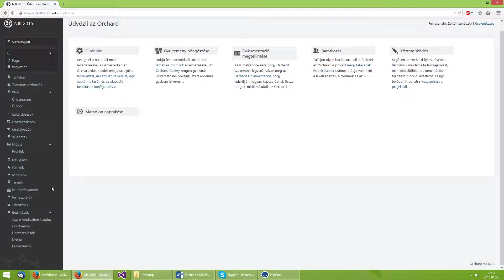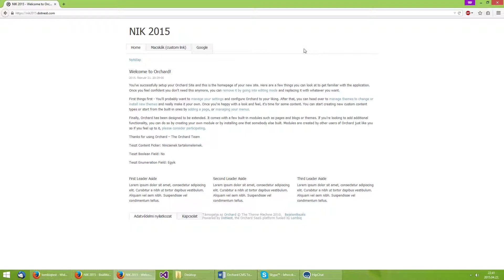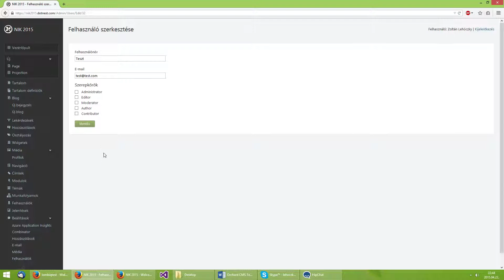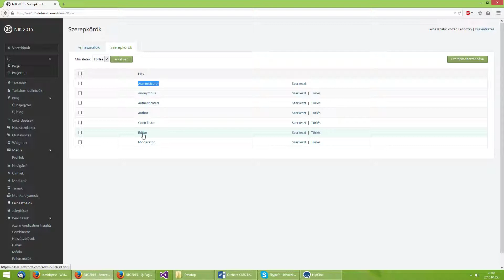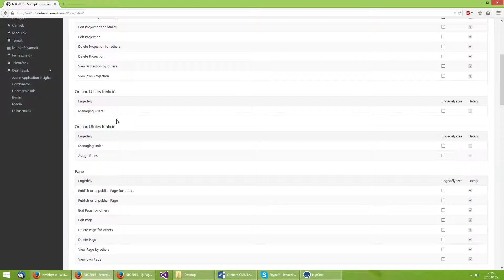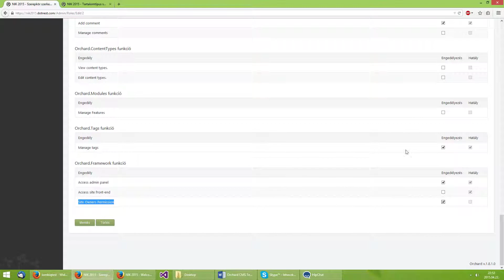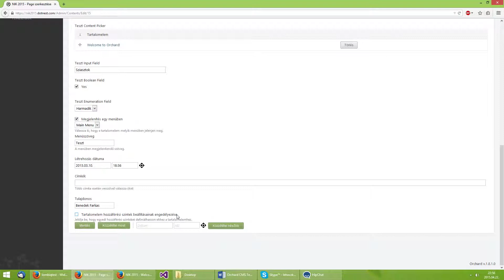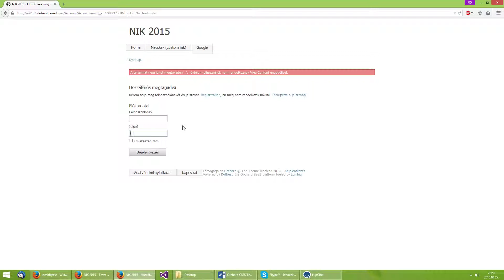Tartalomkezelés a felhőben (Orchard CMS) 5 - Felhasználókezelés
A Lombiq Technologies által oktatott "Tartalom kezelés a felhőben - Orchard CMS" tantárgy ötödik órájának első része, amely az Óbudai Egyetem megbízásából a KMOOC számára készült.

- Felhasználókezelési beállítások
- Regisztráció és felhasználók kezelése
- Szerepkörök és jogosultságok
- Tartalmankénti jogosultságkezelés